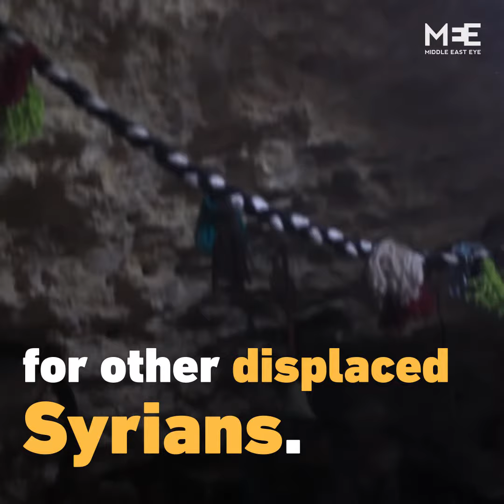Hideout cave turned into a museum by displaced Syrian in Idlib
A hideout cave in Idlib to protect Syrians from government and Russian air raids has been turned into a museum by Abdel Muneim Saeed.

The cave has also become a cultural centre where people come to socialise and learn about their heritage.